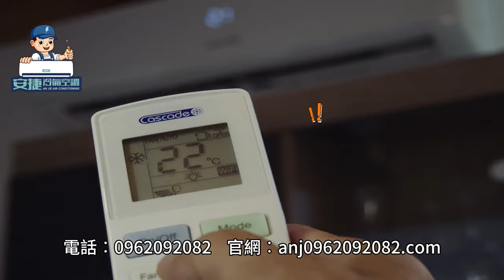安捷台北冷氣保養水電配線大樓空調規劃/基隆裝潢新北抓漏防水壁癌工程/新北汙水管修繕承包/桃園冷氣安裝清洗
「安捷冷氣空調：締造室內環境的專業藝術」

隨著現代生活節奏的加快，人們對於居住環境的要求也變得更為挑剔，舒適、便利、節能成為了家居空間的基本標準。在這樣的需求下，安捷冷氣空調有限公司脫穎而出，以其卓越的專業水準和多元的服務項目，成為了新北市、台北市、基隆、桃園等地區的首選合作夥伴。

一站式冷氣空調服務

安捷冷氣空調有限公司擁有豐富的經驗和卓越的技術團隊，提供一站式的冷氣空調解決方案。無論是新房屋的冷氣安裝維修、舊冷氣的保養清洗，還是室內裝修配線，安捷都能提供專業、高效的服務，確保客戶在四季如春的舒適環境中盡情享受生活。

多元化專業服務

安捷冷氣空調不僅擅長冷氣相關服務，更在室內裝修和水電工程領域展現卓越。各式馬達的安裝買賣、汙水管修繕、商用冰箱冷凍庫的專賣、抓漏防水工程，以及水電裝潢工程，安捷以其多元化的專業服務滿足客戶對於居住環境全方位需求的追求。

品質保證，客戶至上

安捷冷氣空調秉持著「品質第一，客戶至上」的經營理念，以專業、用心的服務赢得廣大客戶的信任。公司引進最新的科技和設備，保證每一項服務都達到最高標準，讓客戶在享受高品質服務的同時感受到無微不至的用心。

服務範圍橫跨北台灣

安捷冷氣空調有限公司以其良好的信譽和卓越的服務品質，已經成為北台灣地區的翹楚。無論您身處新北市、台北市、基隆、桃園，都能享受到安捷帶來的專業、便捷和節能的室內環境解決方案。

無論您是新居入住、舊居翻修，或者是商業空間的需求，安捷冷氣空調有限公司都能為您提供最合適的解決方案。致電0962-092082，或訪問官網anj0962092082.com，與我們的專業團隊聯絡，讓我們一同締造一個舒適、便利、節能的室內環境，為您的生活增添更多美好。安捷冷氣空調，專為您打造無懈可擊的室內環境！

"Anjie Air Conditioning: Creating Professional Art in Indoor Environments"

As the pace of modern life quickens, people have become more discerning about their living environments, with comfort, convenience, and energy efficiency becoming basic standards for household spaces. Meeting these demands, Anjie Air Conditioning Co., Ltd. stands out, becoming the preferred partner in areas like New Taipei City, Taipei City, Keelung, and Taoyuan with its exceptional professional standards and diverse service offerings.

One-Stop Air Conditioning Services

Anjie Air Conditioning Co., Ltd. boasts rich experience and an outstanding technical team, providing comprehensive air conditioning solutions. Whether it's the installation, maintenance, or wiring during new home air conditioning setup, or the upkeep and cleaning of existing air conditioning units, Anjie delivers professional and efficient services, ensuring customers revel in a comfortable environment resembling spring all year round.

300新竹市北區北大路346號13F之1